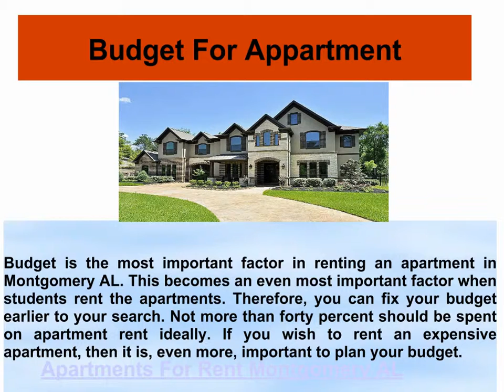Tips to Help in Searching Best Apartments For Rent Montgomery AL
Get best Tips for searching best apartments for rent Montgomery AL, tips about their rentals, best apartment locality and amenities with the apartment.